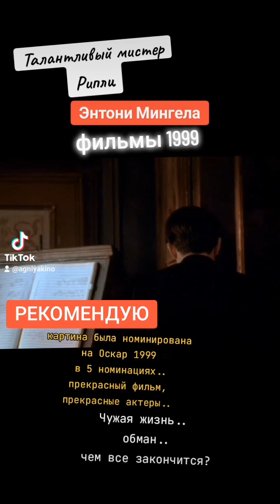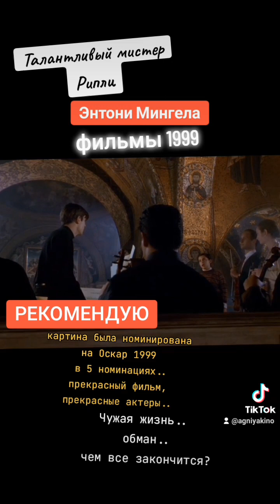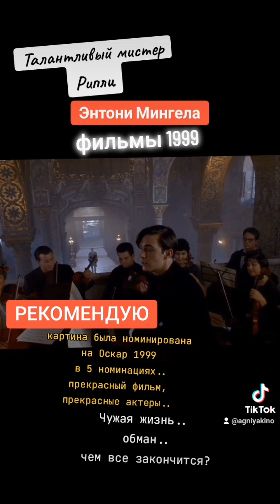Лучшие фильмы 1999 года - Талантливый мистер Рипли#отрывкиизфильмов